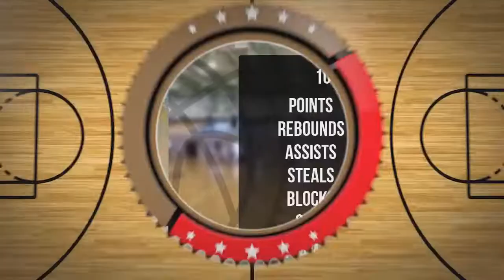Maria Madejczyk Player Mixtape DC78 Junior Zambrów 2022